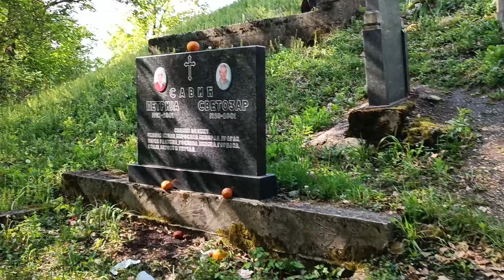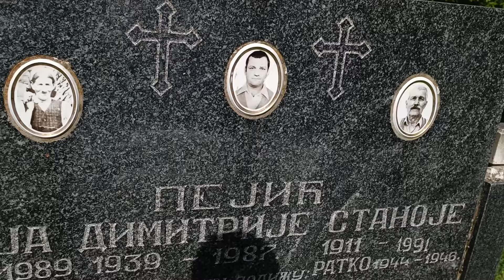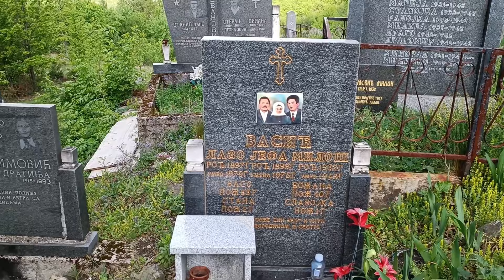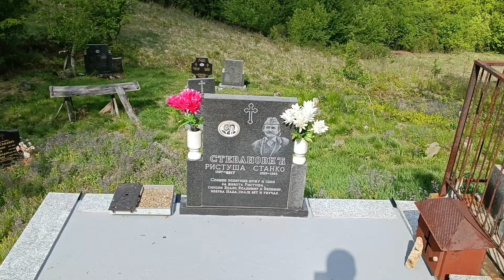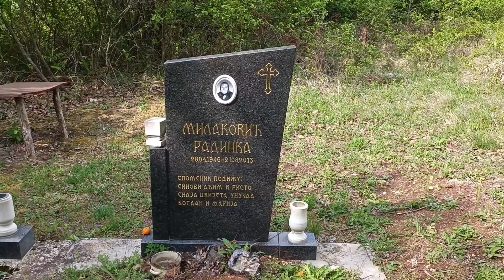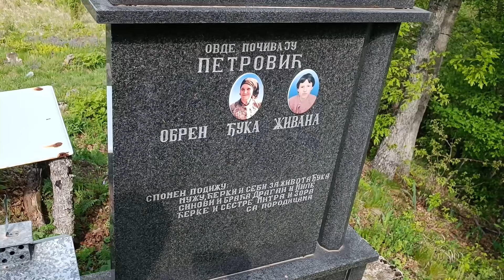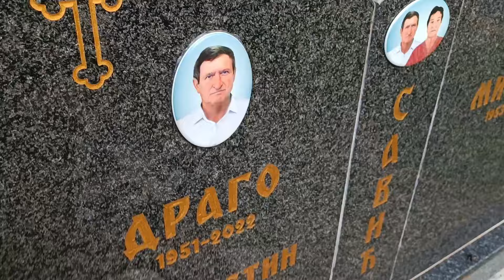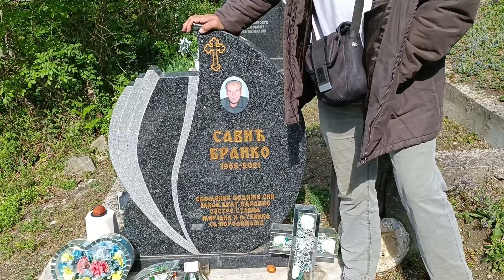ГРОБЉЕ ГРАБИЧЈЕ-СЕЛО ЛИЈЕШАЊ-РЕПУБЛИКА СРПСКА